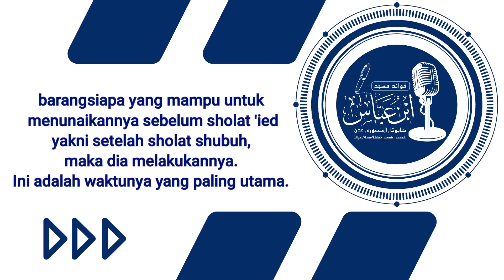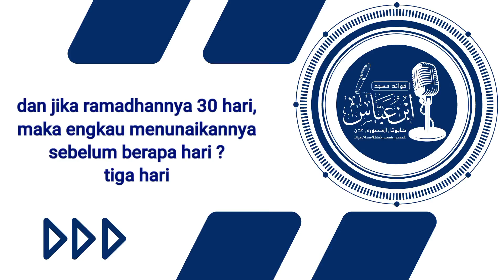WAKTU YANG PALING UTAMA UNTUK MEMBAYAR ZAKAT FITRAH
Video dari 🌴 أبو عكاشة خير 📚

🎥 VIDEO FAEDAH SINGKAT

🎙️ ASY-SYAIKH MUNIR AS-SA'DI HAFIZHAHULLAH